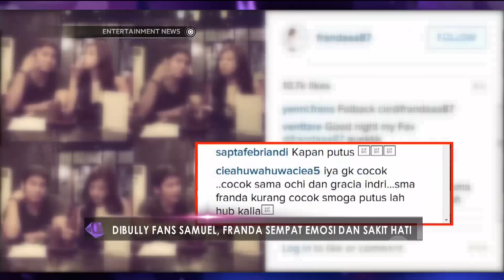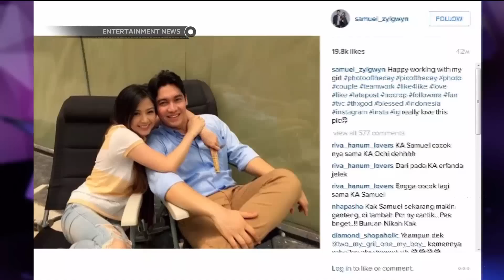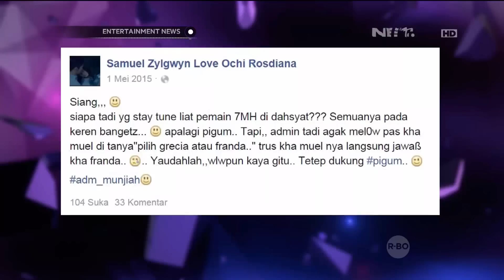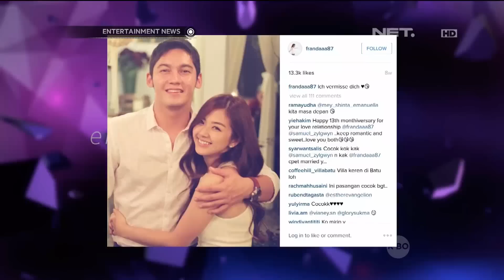Franda Sempat Terbawa Emosi Dibully Fans Samuel